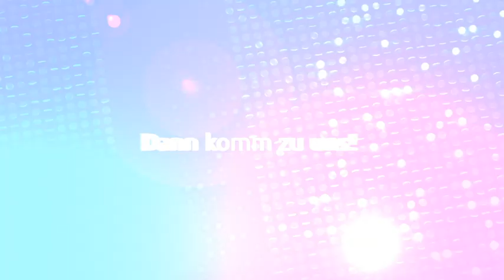DSDS 2014 Menderes, Maurizio, Fabio und Naeman mit "Here Without You" von 3 Doors Down